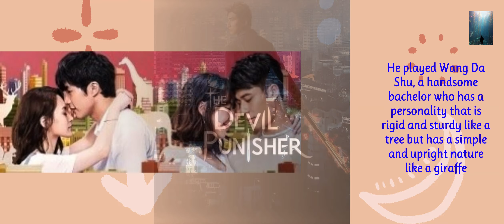Mike He Lists of Dramas Part 3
Lists of Taiwanese Actors
Episode 1: Mike He
1.1. Facts about Mike He
1.2. Mike He Lists of Dramas Part 1
1.3. Mike He Lists of Dramas Part 2
1.4. Mike He Lists of Dramas Part 3